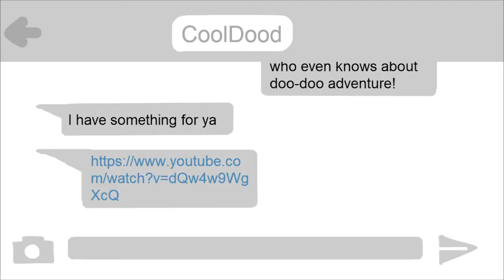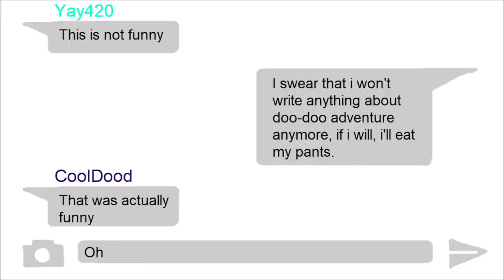When you are excited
I finaly made this stupid cartoon and huge thanks to this person who voiced my cartoon: